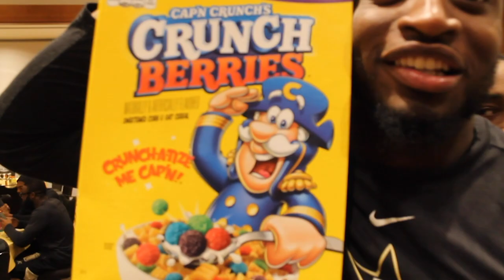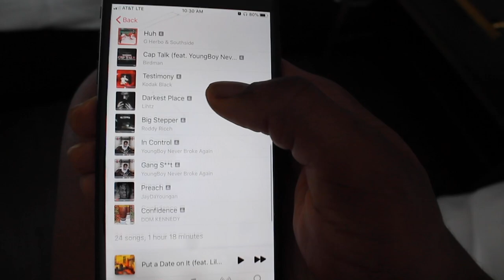FIRST48 Ep. 7 Vanderbilt vs Missouri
24-Hour Access to my teammates, and I as we prepare to play Missouri.